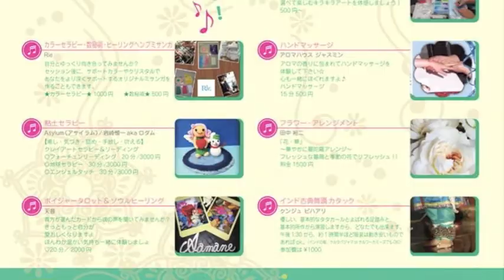3/15(sat) TAAL MANDARA WORKSHOP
3/15(sat) TAAL MANDARA WORKSHOP !

くわしくは、下記をご覧下さい。
★ワークショップ
3/15(土) 10:00～15:00
参加費　\500-から

マンダラアート

フラワーアレンジメント

カラーセラピー

ハンドマッサージ・タロット＆ヒーリング・

粘土セラピー

＊超初心者　対象　カタック　ワークショップ

　参加費　\1000-